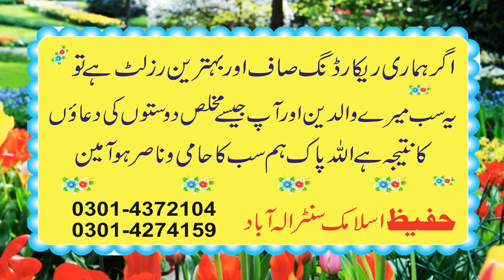Molana Suleman Sharif Ellahabadi Topic Hazrat Ibrahim Aliy Salam Part 1 Khutba jumma 02 June 2023